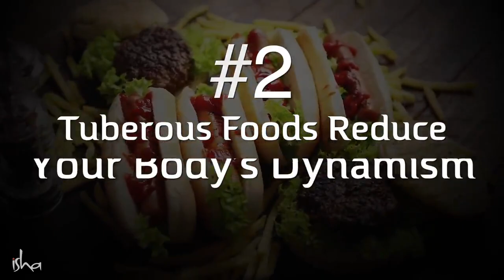Food & Breathing Tips For High Energy Levels Sadhguru